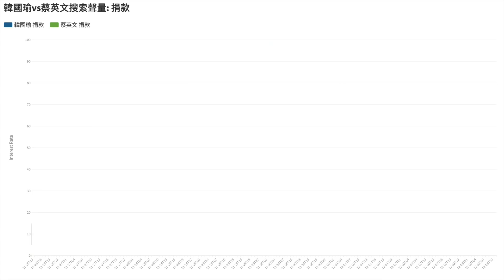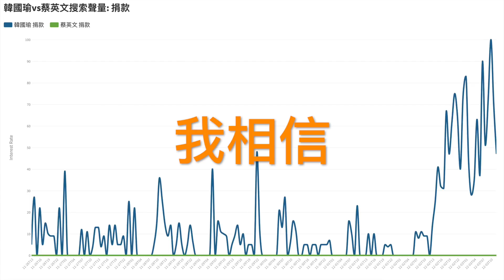韓國瑜小額捐款💖Google不撒謊 EP3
小額捐款背後的民心

傾聽之旅接近尾聲
韓國瑜糧草告急
完全依賴小額捐款
競選經費捉襟見肘
家徒四壁的國民黨無濟於事

你給我們的
永遠是誠懇的笑容
你關心的
永遠是別人的需要
自己默默承受
所有人的期待

「捐款」關鍵詞搜索量對比
「蔡英文 捐款」搜索量為零

每一次搜索
都是一顆熾熱的心

感謝您為中華民國的付出
我相信
我們相信

Pictures: 韓國瑜 Facebook
Data Source: Google Trends
Region: Taiwan
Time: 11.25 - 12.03